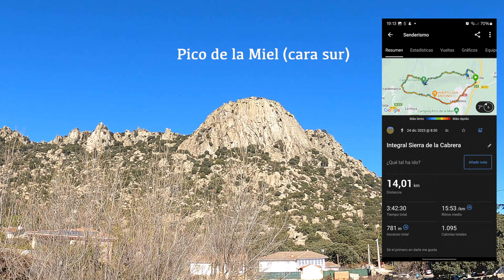INTEGRAL Sierra de LA CABRERA | Nochebuena 2023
La sierra de la Cabrera forma un perfecto cuchillar visto desde su cara sur, presidida por singulares agujas. La integral circular rodea esta cuerda conectando sus principales cumbres, el Pico de la Miel en el sector oriental y el Cancho Gordo en el occidental, pasando primero por la vertiente norte, y regresando después a la localidad de La Cabrera por la sur.
Una bonita actividad para todos los públicos con alguna divertida y sencilla trepadita.